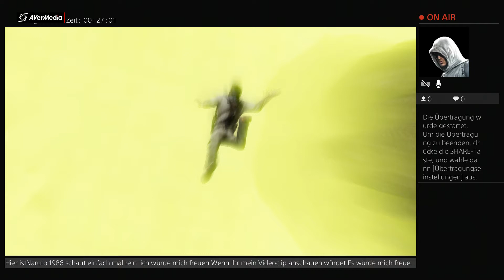Uncharted 3 Part 26 Sully Lebt